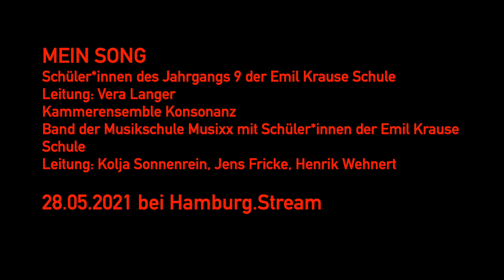Mein Song Trailer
10 Schüler*innen im Alter von 14-16 Jahren der Emil Krause Stadtteilschule Hamburg schreiben ihre eigenen Songs und werden von den professionellen Musiker*innen des Kammerensemble Konsonanz und einer Schülerband begleitet. Sie kommen aus verschiedenen Ländern und erzählen uns Geschichten aus ihrem Leben, über Rassismus, Einsamkeit und Mut. Sie teilen uns ihre Sorgen und ihre Hoffnungen und Wünsche mit, geben uns einen Einblick in ihre Gefühlswelt. Sie schreiben Texte und entwickeln musikalische Ideen. Die Projektleiterin Vera Langer arrangiert ihre Songs für ein Streichquintett.
Hier begegnen sich verschiedene Welten und verbinden sich in der Musik.